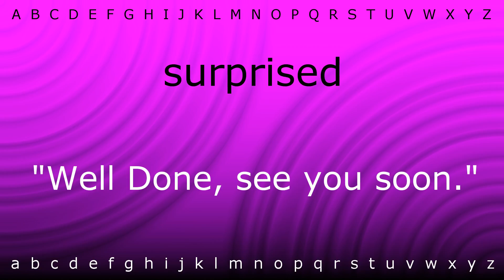Here I will show you how to say 'surprised' with Zira.mp4